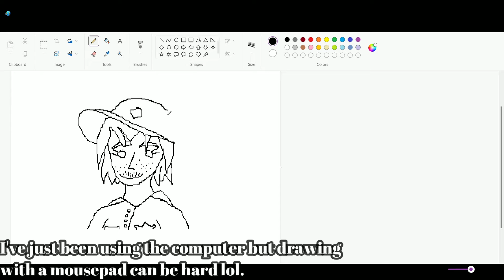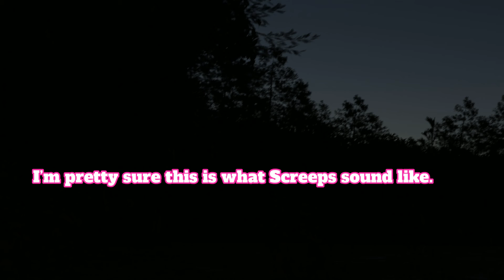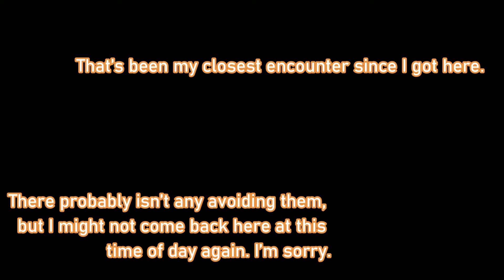sounds at night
Sorry if the screeches  are a bit loud. I didn't notice at that moment but I guess they had gotten pretty close. Glad I got out of there in time!